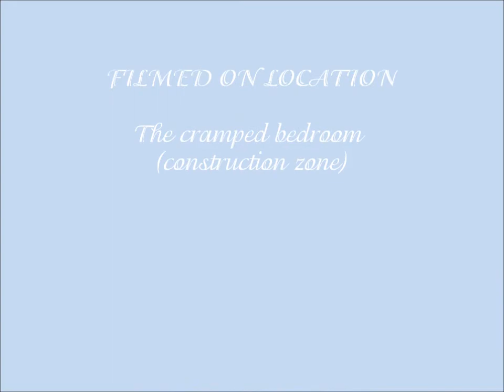Cute kitty Noodles.wmv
This is Nutty Noodles. He loves to entertain himself with whatever is nearby. It really doesn't matter. It could be a toy, a hand, my hair, necklace... just about anything!